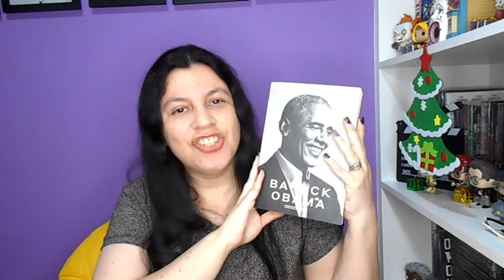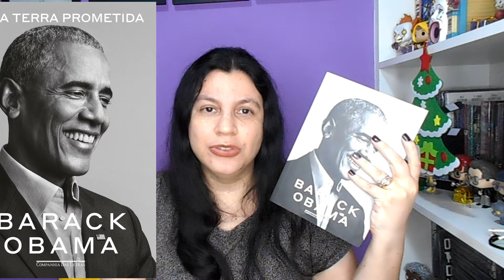Terra Prometida📙a autobiografia de Barack Obama📙resenha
📙Para comprar seu exemplar na Amazon

Ficha Técnica:
📙Título Original: Barack Obama - A promise Land
     Título no Brasil: Barack Obama - Terra Prometida
     Autor: Barack Obama
     Tradução: Berilo Vargas, Cássio de Arantes Leite e  Denise Bottmann
     Nº de págs: 762

🧡 Exemplar recebido em parceria com a Companhia das Letras

·➡️Assine o Kindle Unlimited
➡️·Assine o Amazon Prime
·➡️O Kindle que Uso - 10ª Geração
·➡️O modelo da minha Alexa

📕O Livro da Menina
📕Meu Crush de Nova York
📕Esse Turu Turu
📕24 Horas com Meu Ídolo
📕Estarei em Casa para o Natal
📕Palácio de Areia
📕Minha Novela Turca